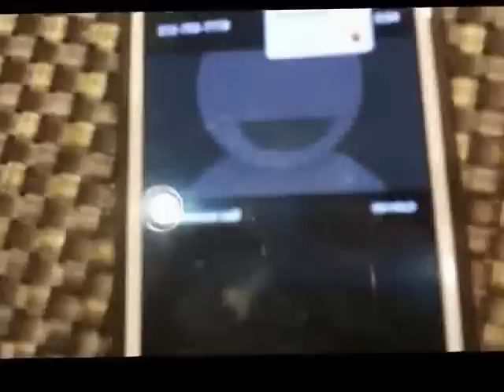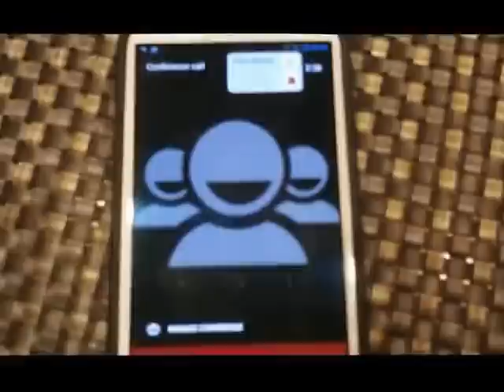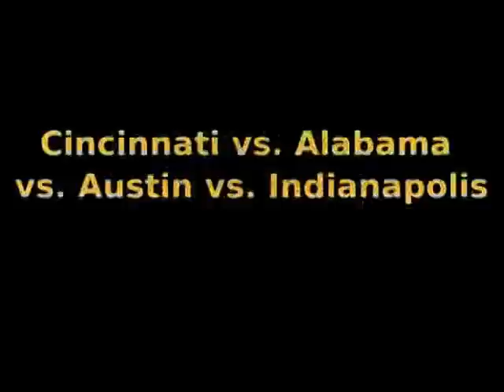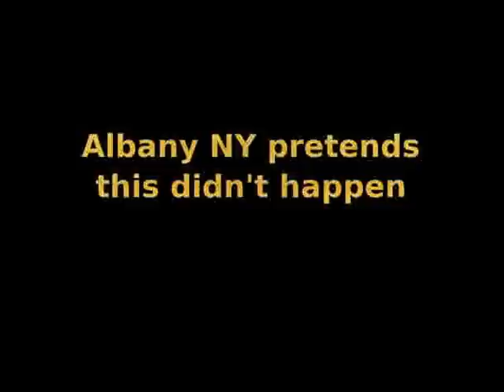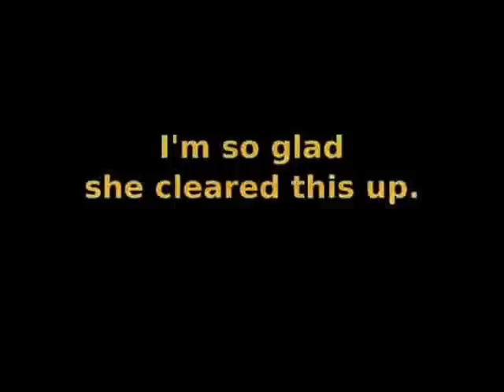5-Way Calling Pranks - Volume I (FedEx Office)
Volume I of the Kinko's Conference Call Prank
Please Comment with Suggestions for more pranks!

Stores called in this episode:

Albany, NY
Aspen, CO
Austin, TX
Boston, MA
Cincinnati, OH
Fresno, CA
Grand Junction, CO
Indianapolis, IN
Knoxville, TN
Lincoln, NE
Little Rock, AR
Minneapolis, MN
Ocala, FL
Mobile, AL
New York, NY
Phoenix, AZ